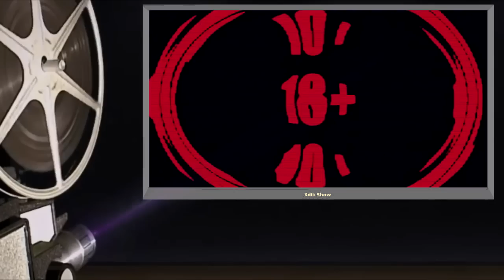(0019) Anekdot 18+ Xdik Show FULL Colection Kendaniner N 2 (QFURNEROV) ⁄( Tom and Ben ) HD